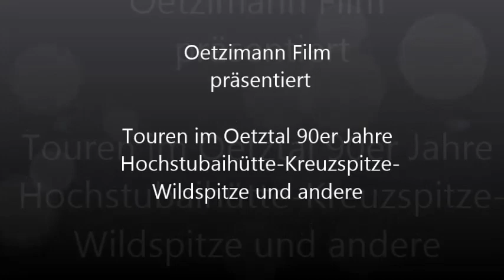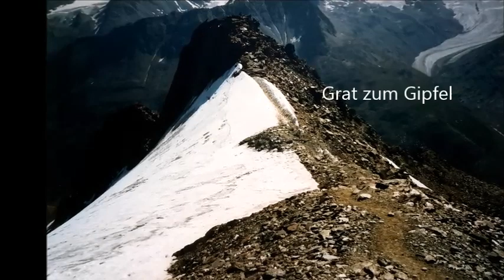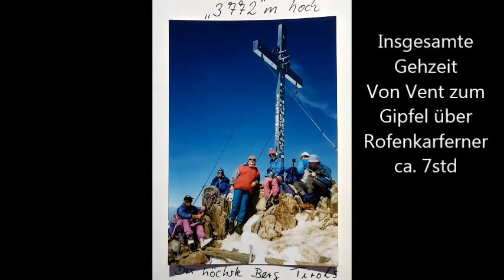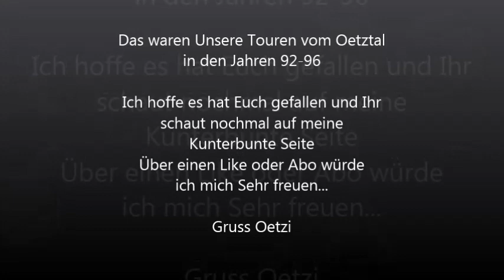Oetztal Wanderungen Hochstubaihütte Kreuzspitze Wildspitze Rofenkarferner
Bilder von den Touren im Oetztal 92-96
Hochstubaihütte von Sölden
Kreuzspitze von Vent
Wildspitze von Vent
und andere Fotos.

Gruss Oetzimann